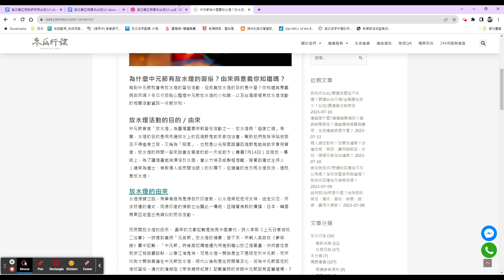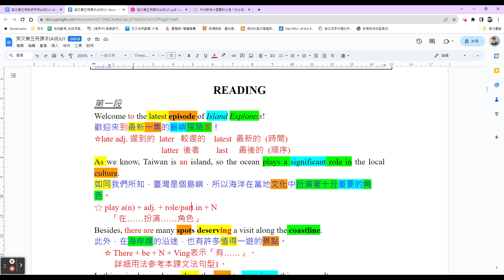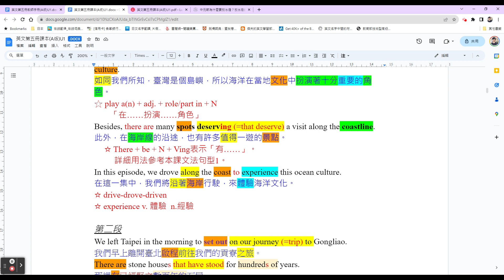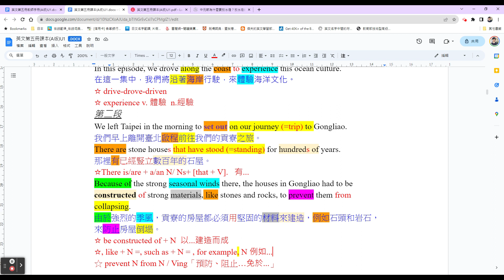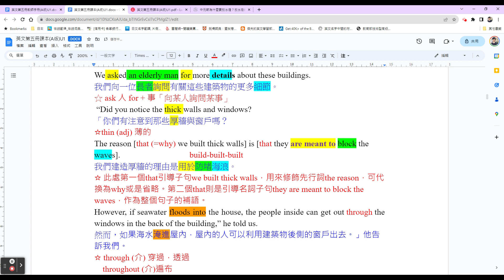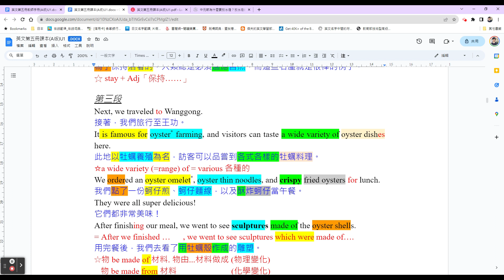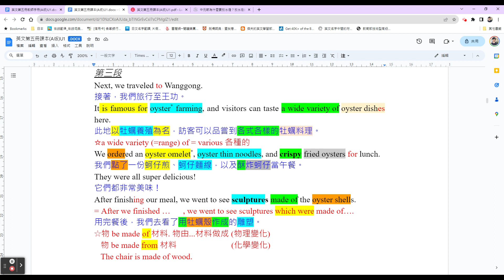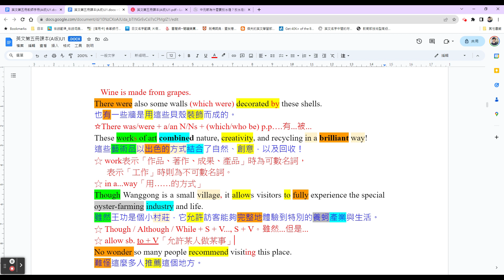U1 課文講解第 1~3 段